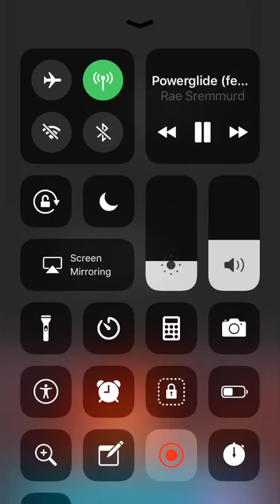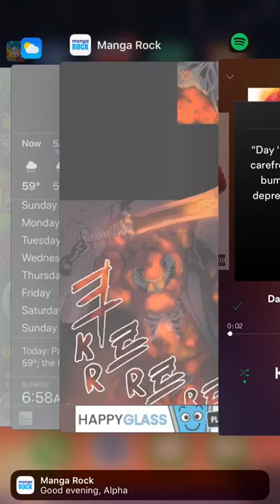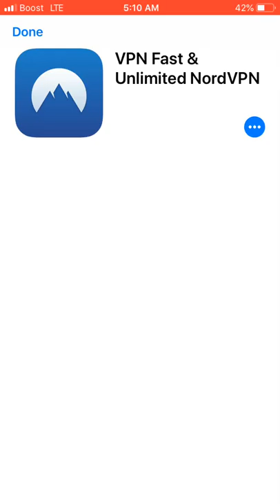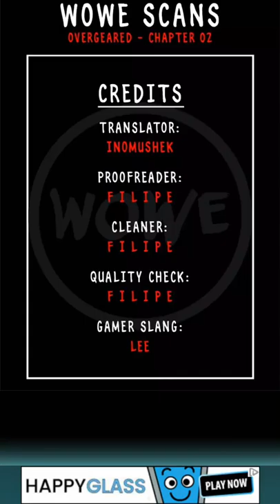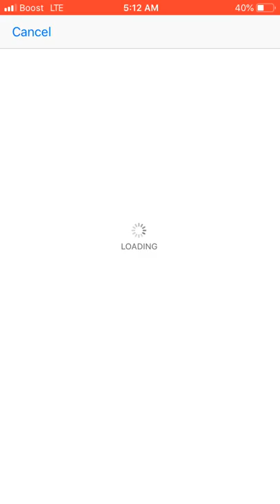Ad stops music bug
For enzo from Manga Rock team|Not a Basement studio